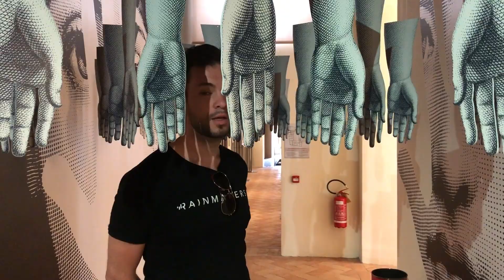Honeymoon in Italy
wine and more wine.